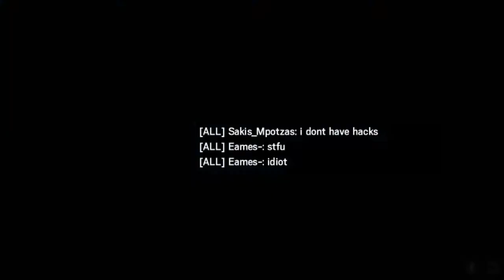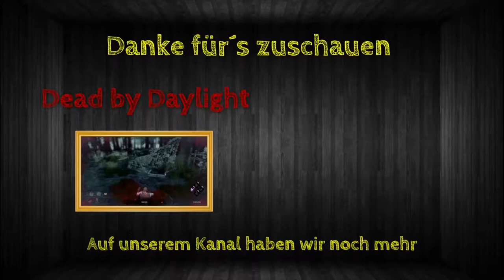Rainbow Best Moments [#107] - Hackeralarm